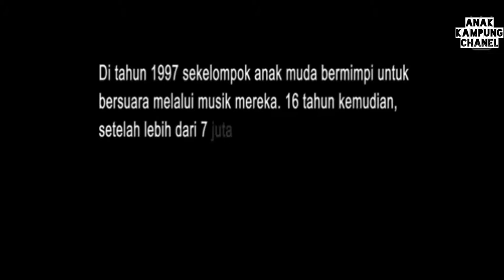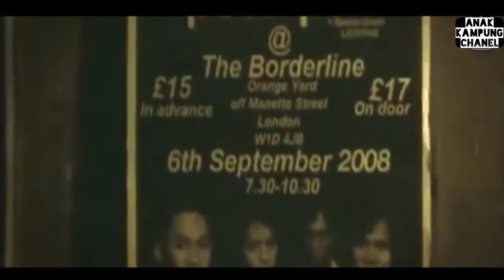NOAH Awal Semula Episode 1# Melihat Kebelakang